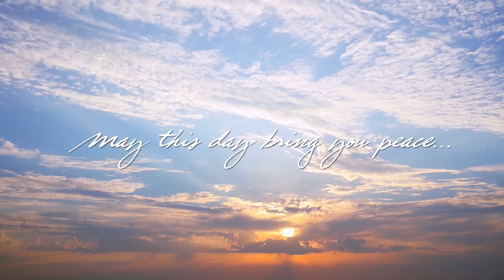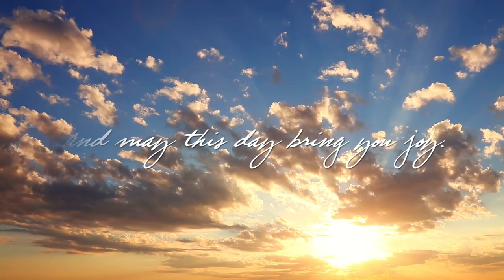Morning Jazz | Standards Jazz Morning Music with Relaxing Saxophone Instrumental Music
Hello, friends. I invite you to enjoy this Morning Music with coffee or tea, and let your day begin in the best way possible. Morning music needs to be just right: not too fast, but with enough energy to start your engine and get it going. This morning music video will do just that. Enjoy!

~ Dr. SaxLove 🎷❤️

Dr. SaxLove specializes in jazz instrumental, soft music, smooth jazz instrumental music, morning jazz, morning music, pop jazz, romantic jazz, and jazz blues.  His music is optimized for relaxation, studying, dinner music, and any time chill out saxophone music is desired.

This is the jazz instrumental music of saxophonist Mark Maxwell, aka Dr. SaxLove: